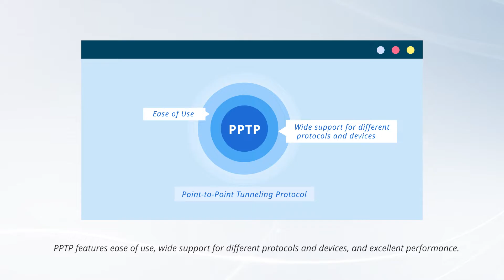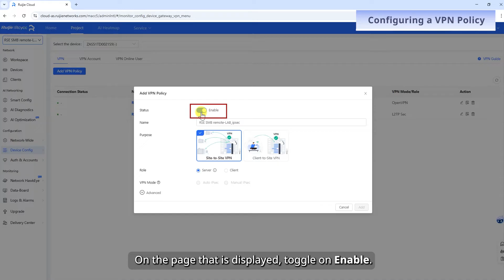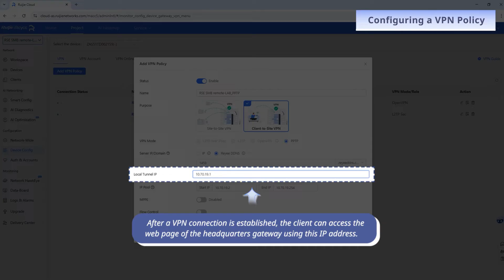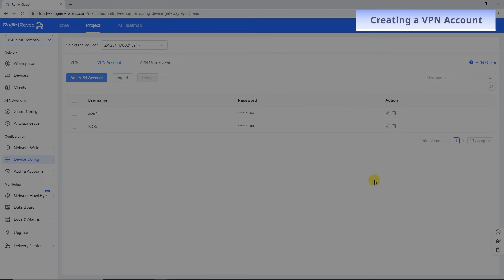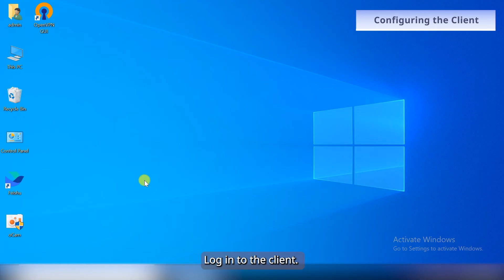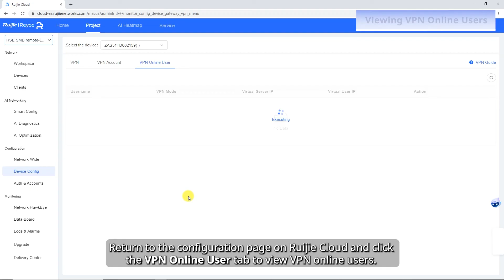How-To| How to Configure a Client to Site VPN Using PPTP on Ruijie Cloud？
This video guides configuring a PPTP client-to-site VPN on Ruijie Cloud (V8.2.1), covering policy creation, account setup, Windows client connection steps, and tunnel validation for secure remote access to HQ resources.